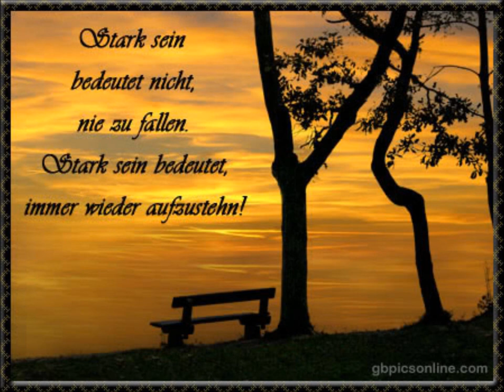maria trauer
maria hat ihre grosse liebe verloren